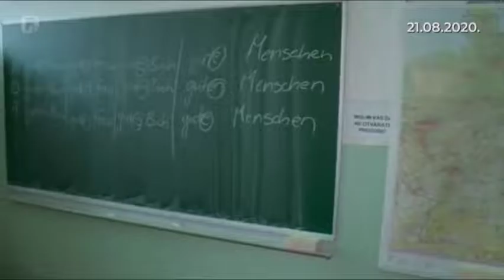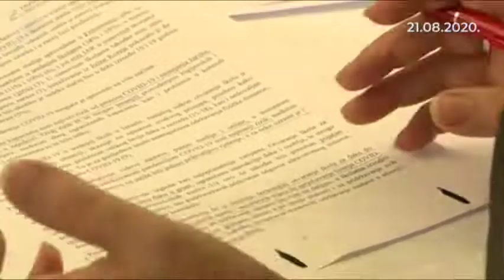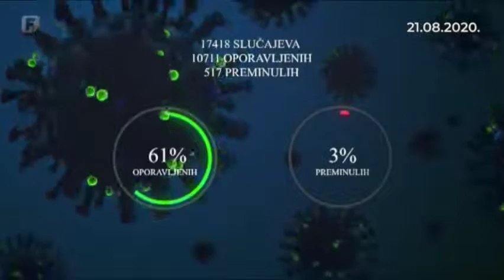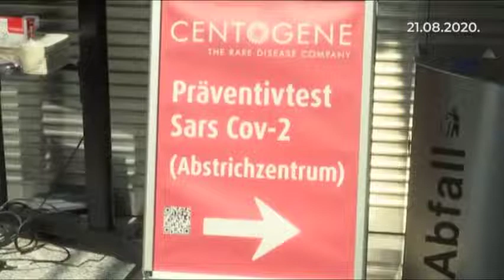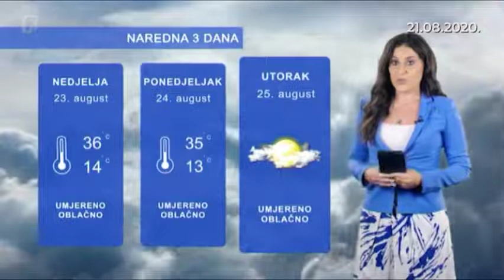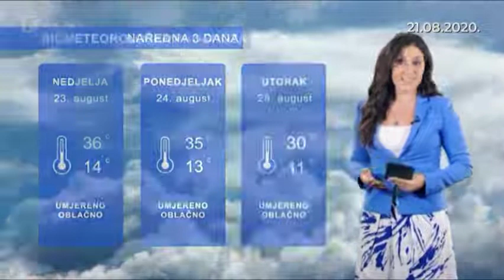Dnevnik 3 21.08.2020.